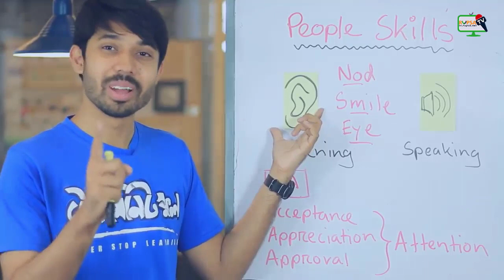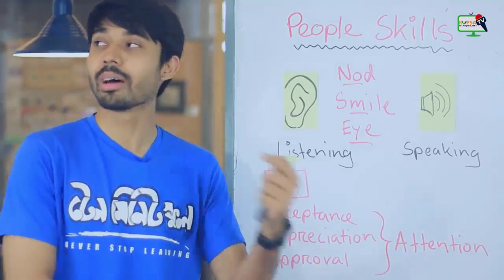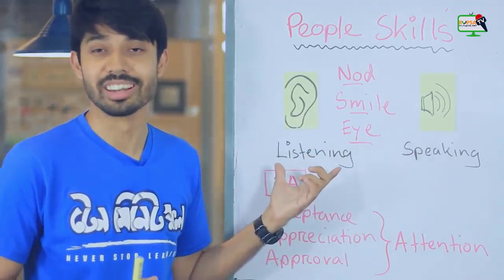SIMPLE TRICKS TO DEVELOP YOUR COMMINICATION SKILLS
Today We will teach about developing your Communication Skills
 Listen actively: Pay attention and show you're engaged.
Speak clearly: Enunciate and avoid rushing your words.
Use open body language: Stay receptive and approachable.
Practice empathy: Understand others' perspectives.
Ask open-ended questions: Encourage detailed responses.
Summarize and paraphrase: Confirm understanding periodically.
Expand your vocabulary: Learn new words for precision.
Practice regularly: Engage in conversations to improve.
Seek feedback: Learn from others' observations.
Work on nonverbal cues: Tone, gestures, and expressions matter.
Tailor your message: Adjust for different audiences.
Use storytelling: Share anecdotes for engagement.
Practice public speaking: Boost confidence and clarity.
Be patient and respectful: Stay calm in challenging conversations.
এই চ্যানেলের আয় রূপসা ফাউন্ডেশনের সুবিধা বঞ্চিত নারী ও শিশু কল্যান এবং প্রতিবন্ধী উন্নয়নে ব্যাবহৃত হয়। এবং সেই সাথে আমাদের ফাউন্ডেশনে ডোনেট করতে আমাদের সাথে ফেসবুক পেজ অথবা ওয়েব সাইটের মাধ্যমে যোগাযোগ করুন।

About RUPSA TV:
Rupsa Foundation was Established in 2005 and RUPSA TV started its journey in 2020, RUPSA TV is the frontier Islamic entertainment Youtube Channel in Bangladesh reaching millions of viewers worldwide. It’s owned by the locally renowned RUPSA Foundation 2005, Review Xyz is the frontier YouTube Channel in Bangladesh reaching millions of viewers worldwide. It’s owned by the locally renowned RUPSA Foundation.

CONTENT DECLARATION
RUPSA TV has the sole rights to all contents and it does not give permission to any business entity or individual to use these contents except RUPSA TV. This Channel is the Based-on Halal Entertainment & Educational videos. Uploaded all contents are Made by our own team. Also, Sometimes We are using some Third-Party materials that we have the specific authorization and permission to use on YouTube.
Image, Audio & Video Source Credit